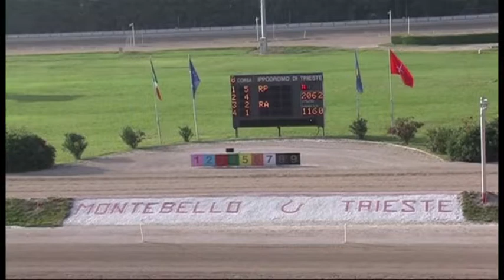OLJKA DU KRAS di Sara Marzani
Documentario realizzato su nastro miniDV nel 2008